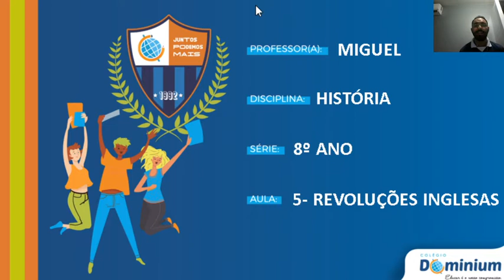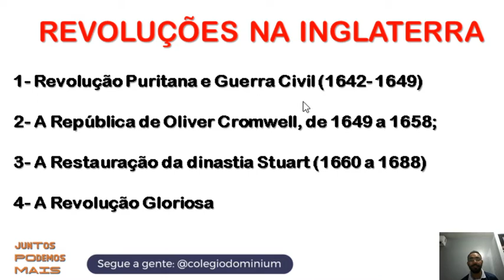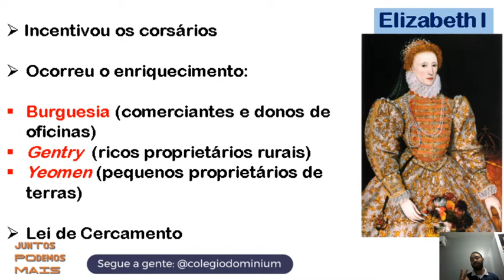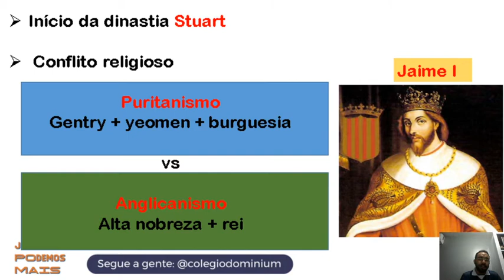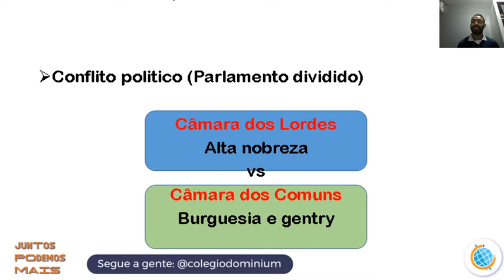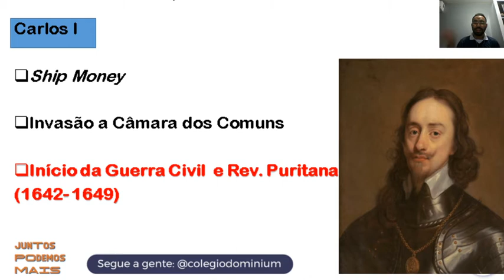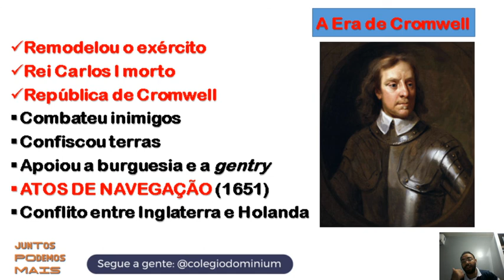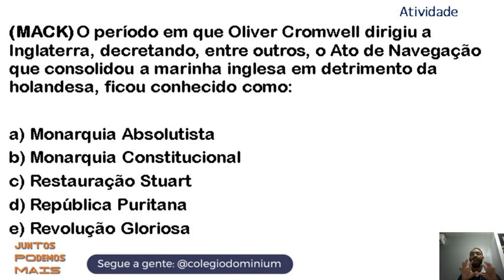8º ANO - HISTÓRIA (REVOLUÇÕES INGLESAS)